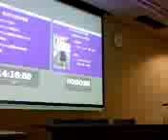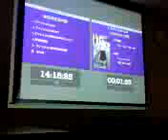第16回セミナー、ファッションの世界（森秀男先生）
09.05.16　吉田つとむ後援会主催第16回セミナー、ファッションの世界（森秀男先生）の講演。「ファッション」の言葉の由来から解き明かし。記:吉田つとむ